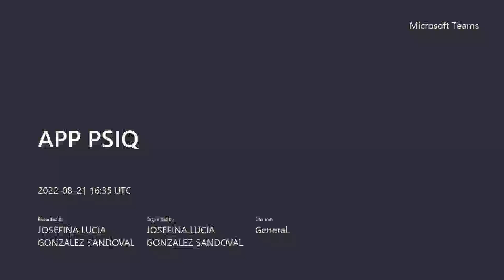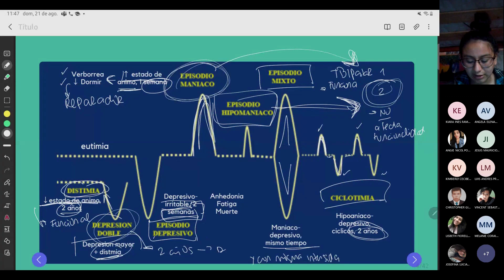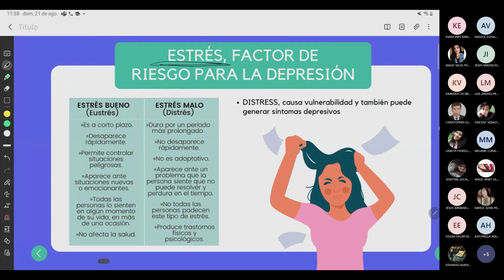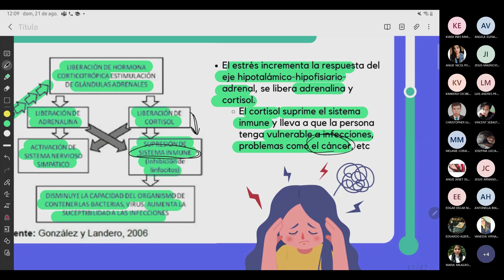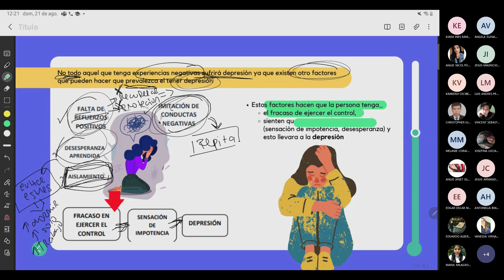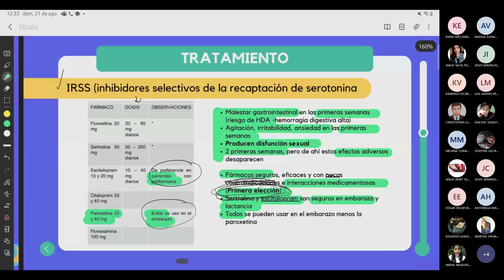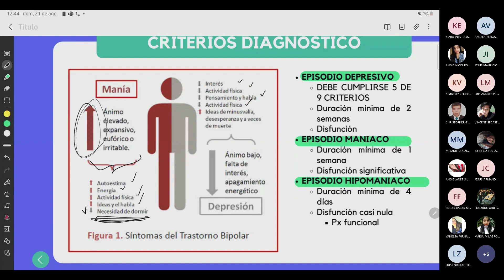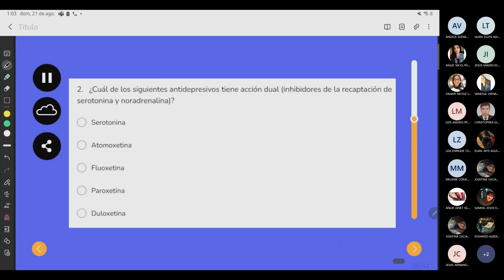Semana 5 - Trastornos del estado de animo - Psiquiatría - 21/08/2022